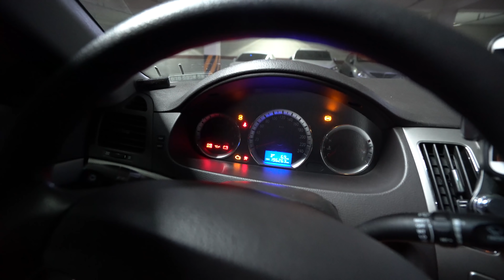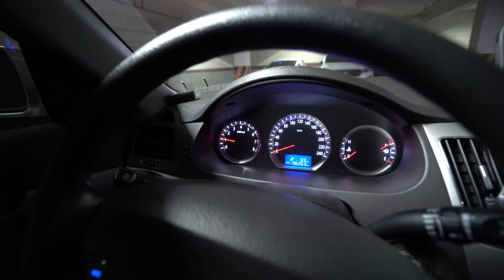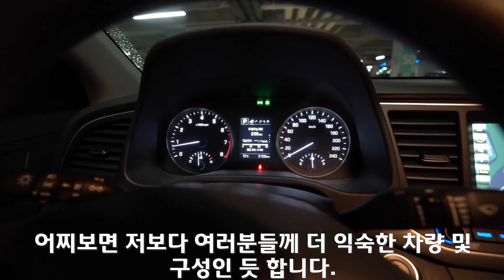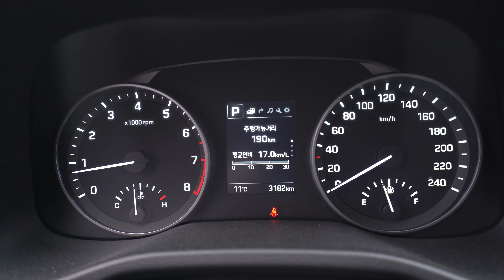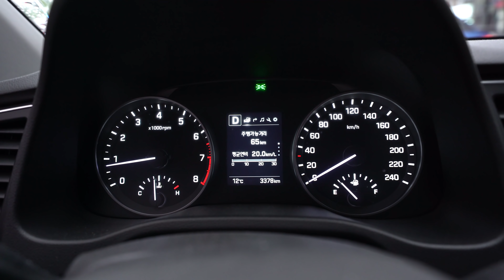[4k] 2018년 아반떼와 함께한 세종에서 진해까지 중고차 구매대행 여행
이번 이야기는 진해에 거주하시는 고객님께서 세종에 있는 2018년 아반떼 ad 1.6 밸류 플러스 차량의 직거래대행을 의뢰 주셨습니다.

그래서 비오는 날씨에도 불구하고 세종에서 진해까지 아반떼와 함께 한 여행을 다녀 오게 되었습니다.

1. 장점

-  차급대비 넓은 공간 및 무난한 디자인
-  승차감 위주의 하체 셋업
-  최고의 연비(세종 - 진해 연비 20km 기록)
-  높은 중고 잔가

2. 단점

- 커진 차량으로 인한 일상에서의 출력부족이 느껴짐
- 개성과는 거리가 먼 대중차 중의 대중승용차

이상입니다.

3. 상구보리의 종합 의견

- 편하고 연비좋고 다루기 쉬운 차

다음 이야기로 또 인사 드리겠습니다. 감사합니다!

자동차 구매 / 판매 컨설팅 심부름용역서비스 상구보리의 자동차여행입니다.

그저 자동차가 좋아 안정된 직장인 병원을 그만두고 새로운 도전을 시작하였습니다. 최대한 부지런히 움직이면서 과정을 공유하려 노력하고 있습니다.

카카오톡 :  sinbalman

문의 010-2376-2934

자동차 전문 심부름 서비스 컨설팅 및 광고대행